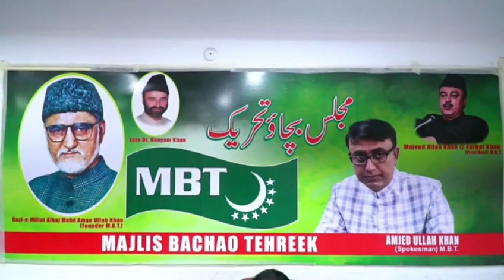AZ-NEWS: MBT Party Distributed Ration Kits To Needy & Poor Families At Murad Mahal Talab Katta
Amjed Ullah Khan (Spokesman)MBT along with Saquib Ullah Khan and Affan Ullah Khan today distributed Ration Kits among poor and needy families affected by lockdown at Murad Mahal, Talab Katta  under Yakutpura Assembly Constituency.

The said ration Kits were donated by Sayeed Bin Salam Youth leader MBT and distribution arrangements were done by MBT leaders Rabbani Khan and Zubair.

Mr Amjed Ullah Khan said that from Day-1 of the lockdown MBT leaders & Workers are in ground dustributing coocked food and Ration Kits among the poor and needy families affected by lockdown, The work of distribution was doubled when Ramzan started and will be continued till the lockdown is there and this Coronavirus epidemic is not totally finished.

Mr Amjed Ullah Khan appealed to all those who were doing charity work to continue till the lockdown is over as many organizations has stopped there work.